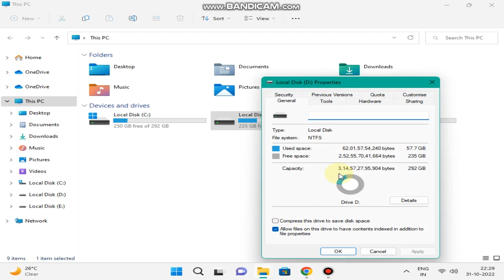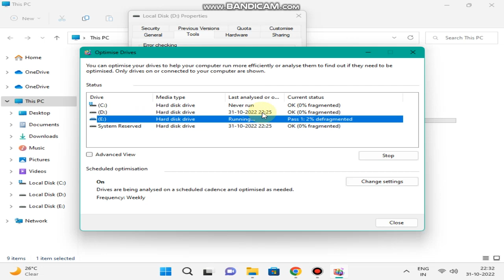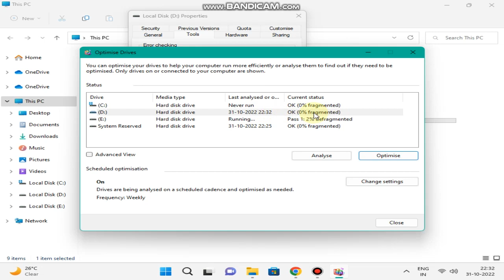HOW TO RUN DISK DEFRAGMENT IN WINDOWS 11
Discuss defragment.